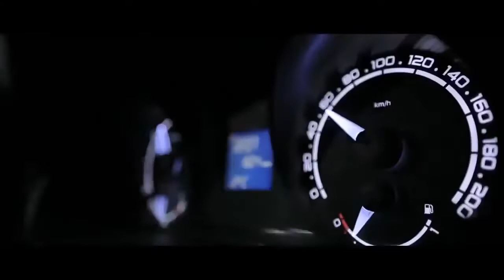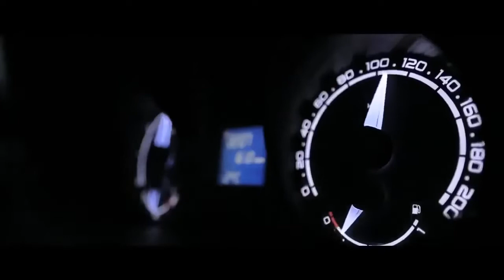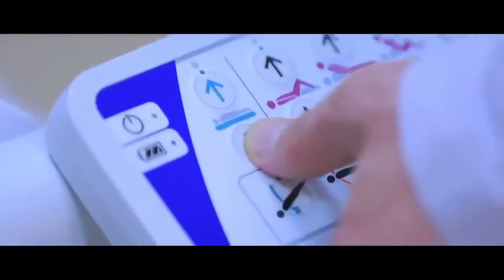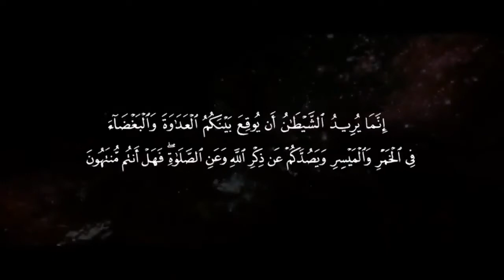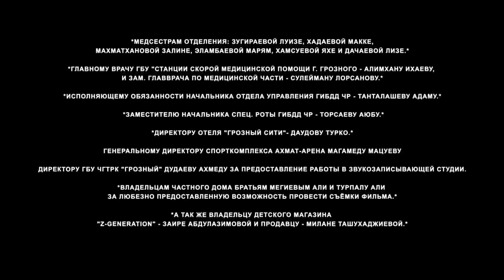Ketika Orang Yang Kita Cintai Pergi Selamanya (Official MP3 Music)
Когда люди, которых мы любим, ушли навсегда (официальная музыка в формате MP3)